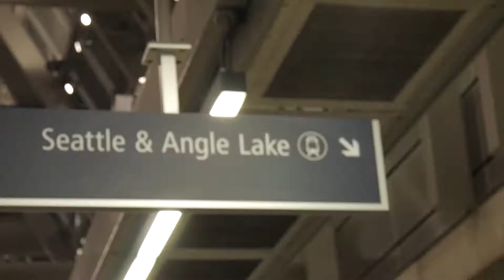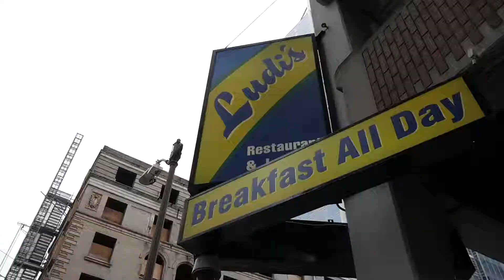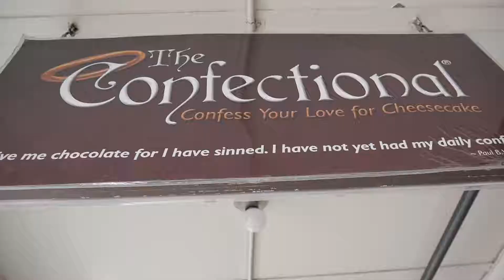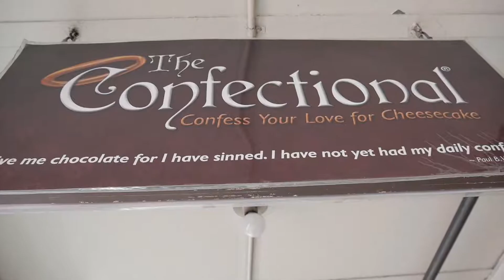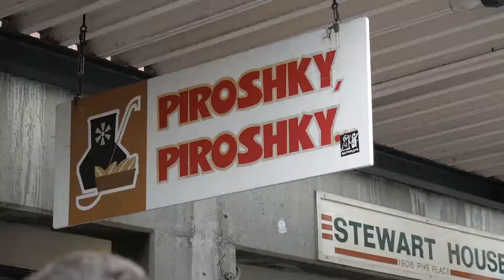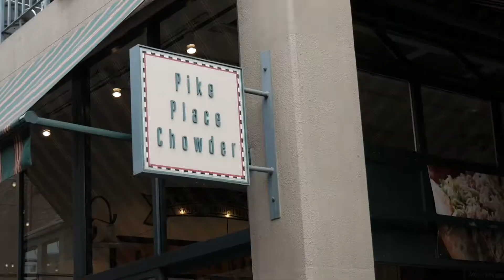"BEST Clam Chowder" | Day 3 in Seattle, WA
VLOG #8

TOPIC: Last day in Seattle. Food trippin!

Justin Bieber - Purpose Album (Mashup Cover by The Ultimate Heroes)